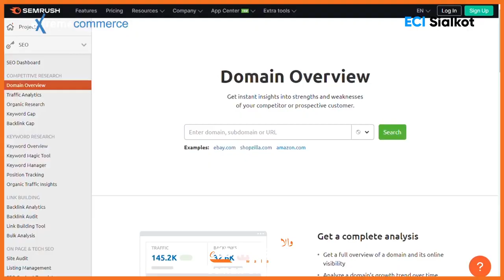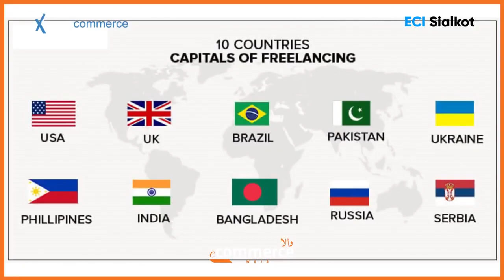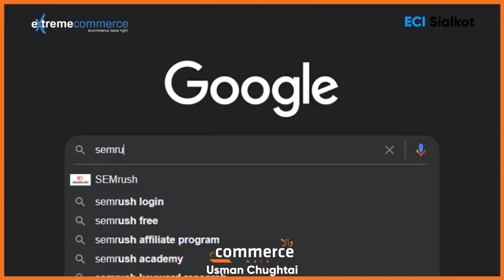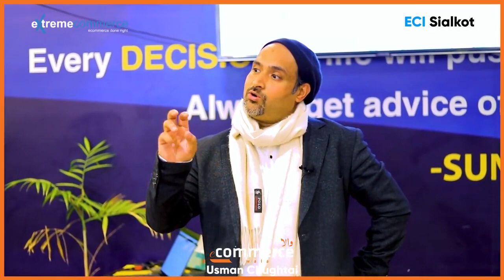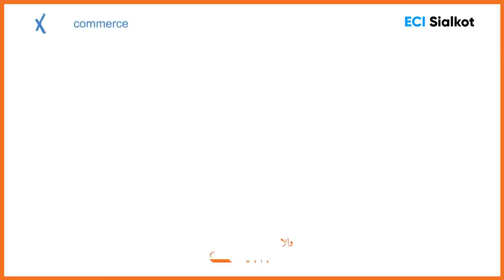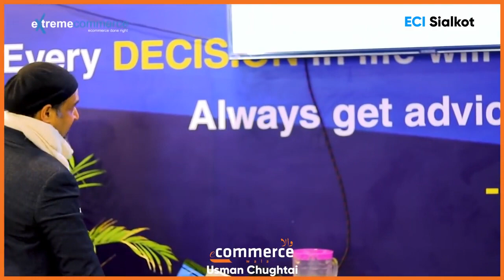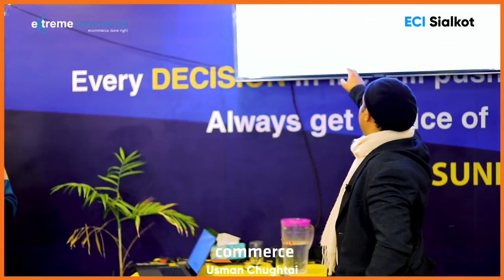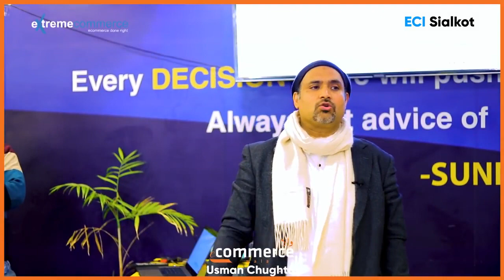Fiver Pe Jaldi Order Kesay Hasil kary??||Become Fillionair From Canva And Fiver||Ecommerce